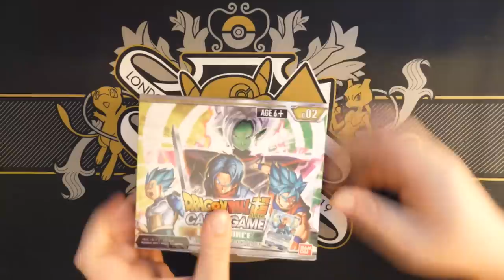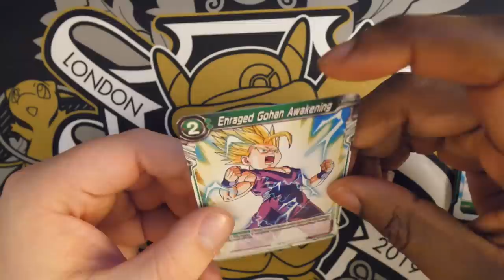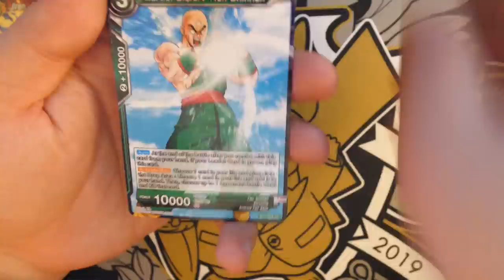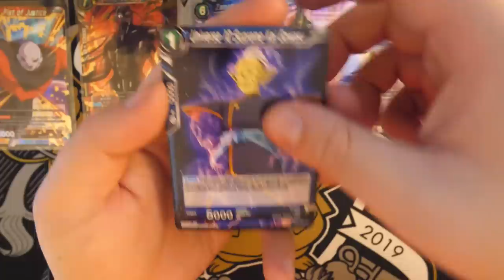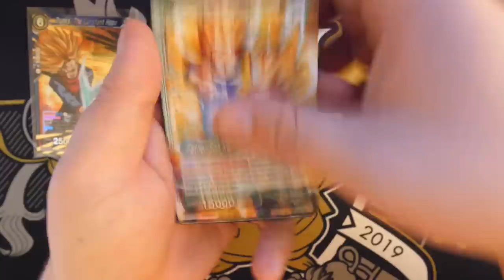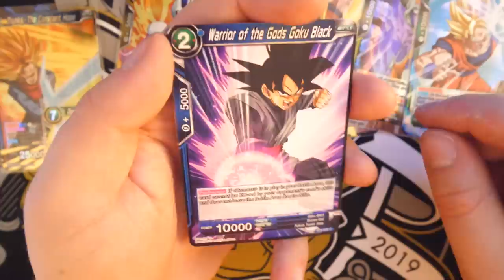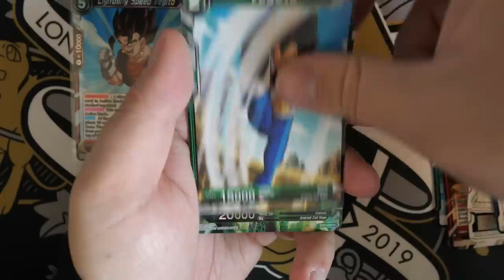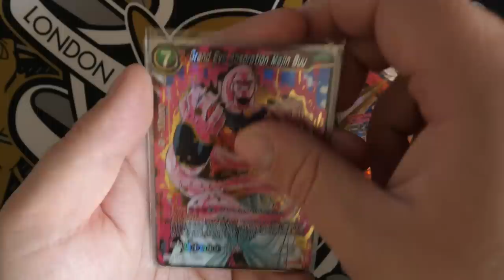Opening Dragon Ball Super Trading Cards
While in NY, JJ and I opened up some Dragon Ball Super Trading Cards. He really enjoyed it!